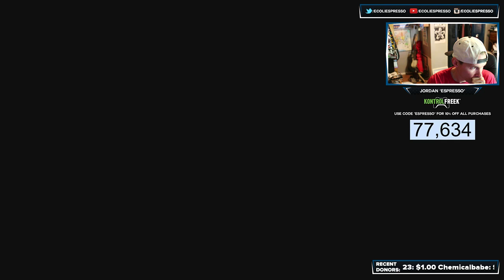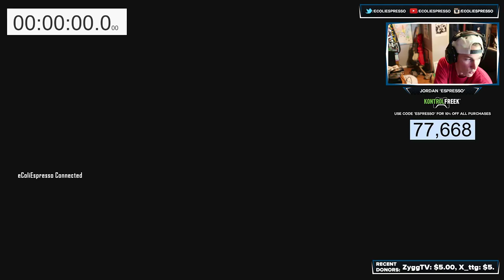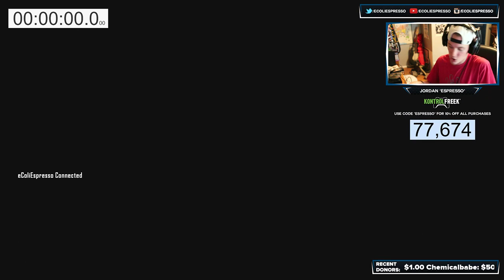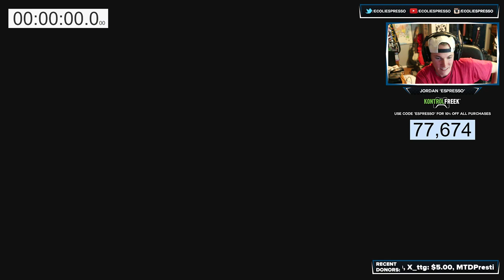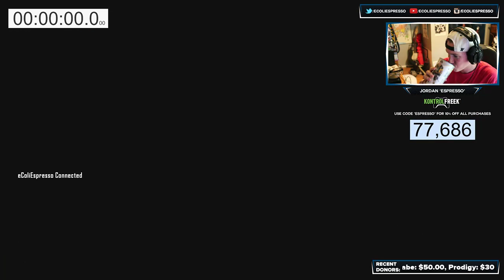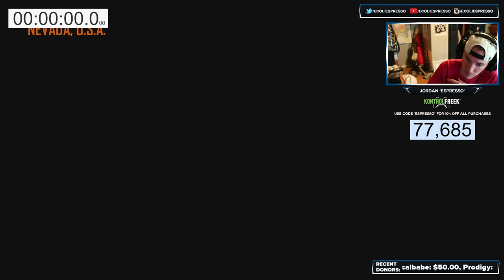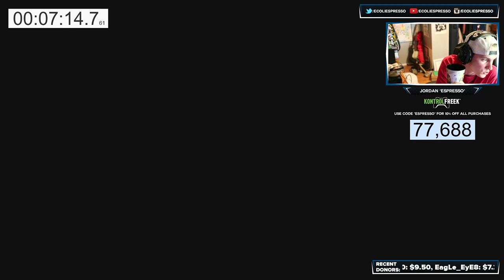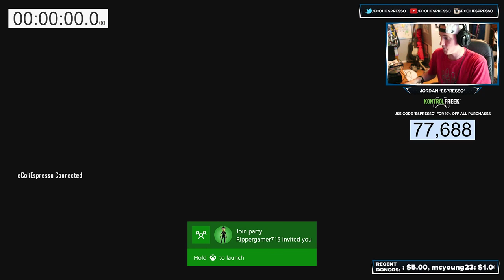I HAD 37 MINUTES TO GET TO ROUND 30 & Trust Me, This Was The Worst I've Ever Played In My Life...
Can we hit 300+ likes!?